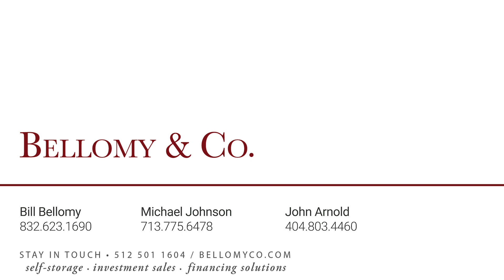Preferred Storage - Conroe, Texas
Offered by Bellomy & Co

Preferred Storage Conroe
Conroe, TX (Houston MSA)
58,815 NRSF
572 Units
76% Climate Controlled

For more information on this property or to find the right property for your portfolio, contact one of the skilled brokers at Bellomy & Co.

About Bellomy & Co.
Bellomy & Co. is a full-service commercial real estate brokerage company focusing on the sale of self-storage, industrial, office and retail properties nationwide. Bellomy & Co. has offices in Austin, Houston and Atlanta. Bellomy & Co. is a proud member of the self storage associations in Alabama, Arkansas, Georgia, Louisiana, Mississippi, Texas and Virginia.